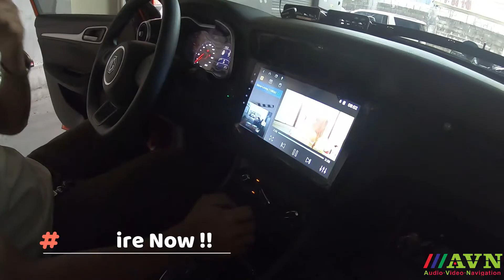AVN MG ZS Android Head Unit Installation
Inquire now !

Get Free Dashcam & Reverse Camera